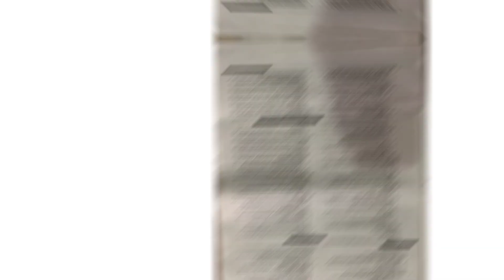Branches in the Ghana Army For WASSCE Applicants Only.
BRANCHES or jobs in the Ghana Army WASSCE or High School Graduates can apply to.